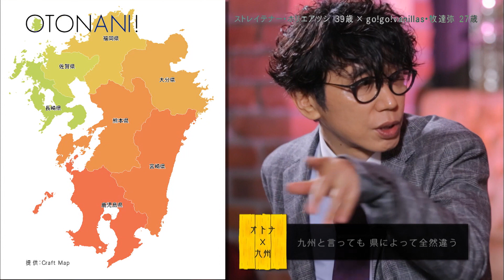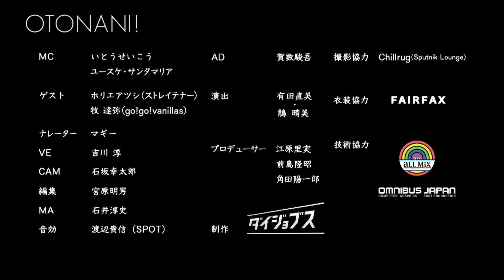#24 ホリエアツシ(ストレイテナー)×牧達弥(go!go!vanillas) 中編【せいこうユースケトーク オトナに！】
せいこうユースケトーク オトナに！：TOKYO MXにて毎週水曜日20:00〜放送中！

いとうせいこう、ユースケ・サンタマリアがあらゆる職種やジャンルのゲストを招き、
リラックスしたムードで本音をさらけ出しおしゃべりする番組のYouTube版です。